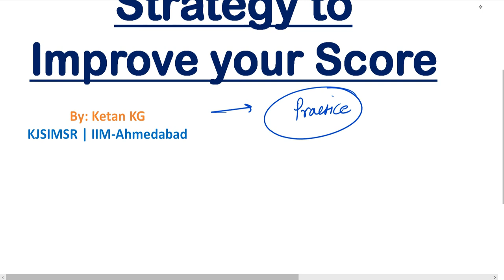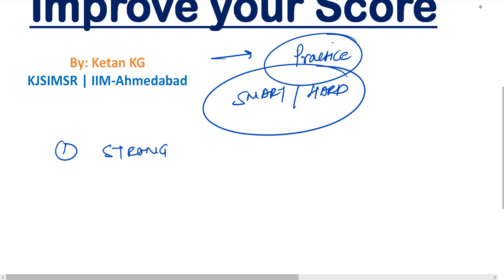7 days to CET 2019 | Strategy to Improve Score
7 days to CET | Strategy to Improve Score